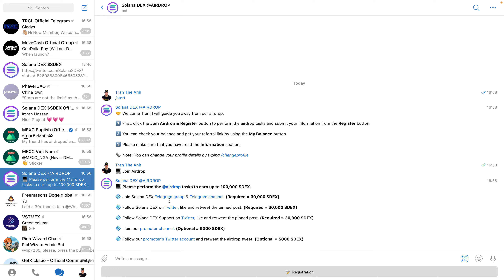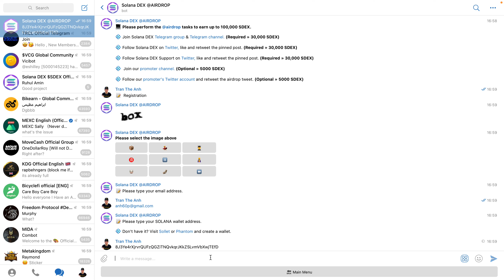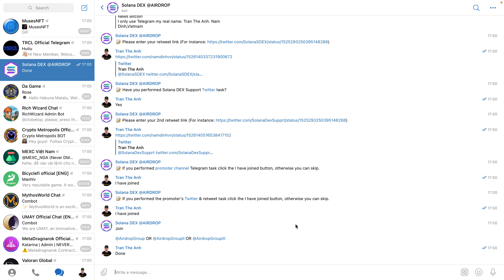Hướng dẫn nhận 100000 token SDEX mạng Solana | The Anh LDA